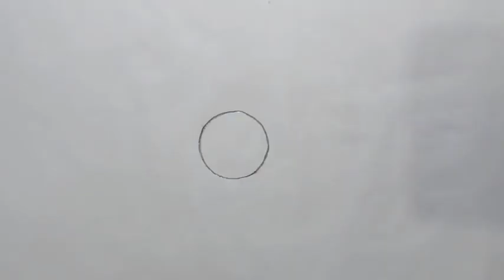Draw beautiful sunflower easy for beginners. Sunflower draw with pencil.